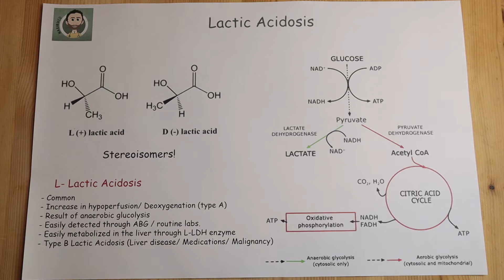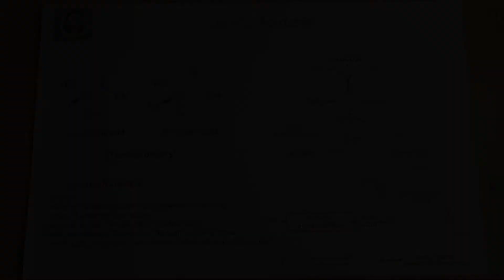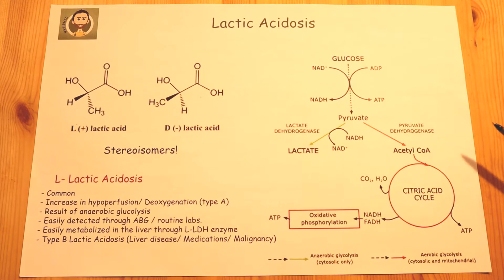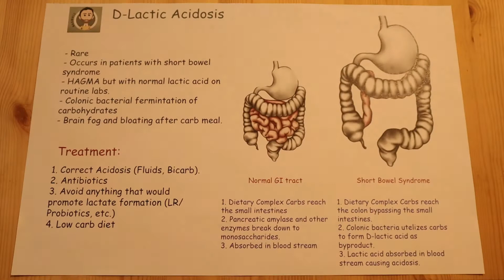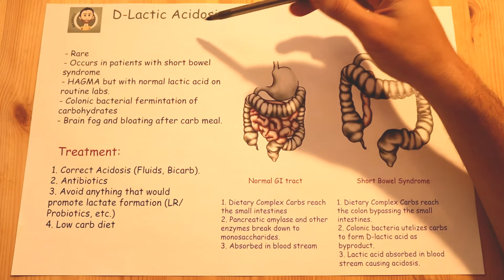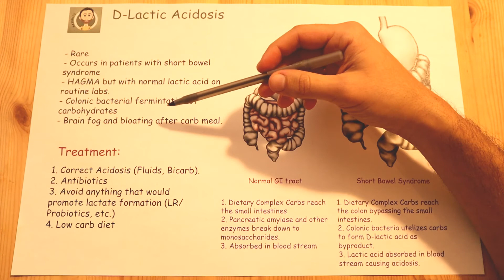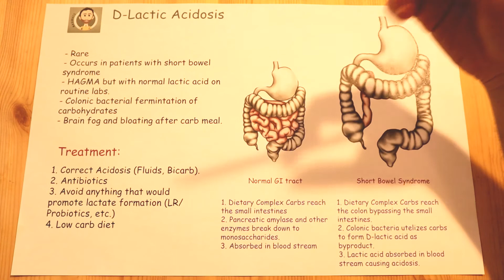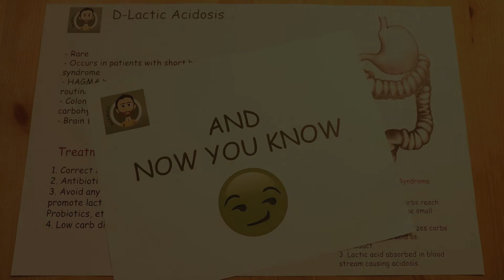D Lactic Acidosis vs. L Lactic Acidosis - Explained (NYK Series - Episode #2)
D Lactic Acidosis vs. L Lactic Acidosis. Minor difference in structure, major difference clinically. In this video, we explain the difference with more emphasis on D lactic acidosis.
D lactic acidosis remains an underdiagnosed complication of short bowel syndrome that many physicians should keep in mind.

This is the second episode of a series called (Now You Know). The series is composed of short clips explaining the mechanism behind certain things we do in everyday practice.
NasirMed.com